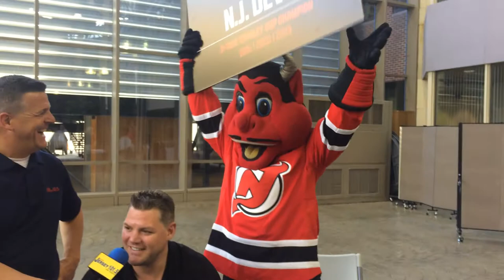NJ Devils' Colin White has some fun talking hockey with Dennis andJudi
Dennis and Judi were broadcasting live from the Schwartzman Courtyard at Robert Wood Johnson University Hospital when they got into a fun conversation with NJ Devils alumni Colin White.